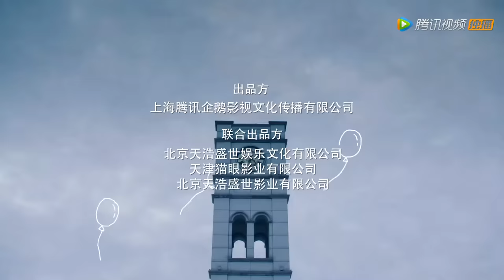ENG SUB【乌鸦小姐与蜥蜴先生 Miss Crow with Mr. Lizard】EP23 顾川与姜小宁恋情受到姑姑竭力反对（任嘉伦、邢菲）